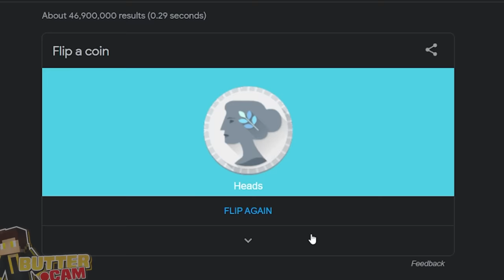ONE PIECE MOD + HARDCORE MODE = ?!?!? | Minecraft - [One Hour One Piece - #1]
Heyy Guyys & welcome to the Mine Mine no Mi mod, aka, the Ultimate One Piece mod for Minecraft. Adding new fighting styles, bosses and tons of other amazing things!! Today me and the boi are jumping into our newest challenge, surviving in Hardcore mode in this One Piece filled crazy world!!

Check out the boi @RhythmVids for more from him!!

2nd Channel: @ButteredUpChannel

❗️ Please do not steal or reupload this video without permission from @ButterJaffa.